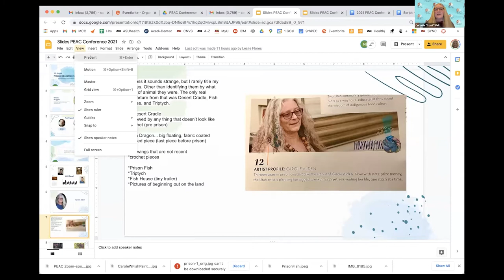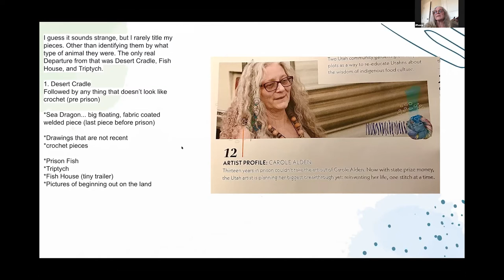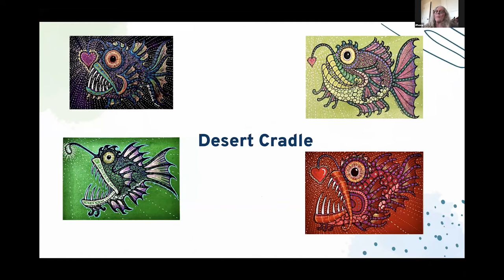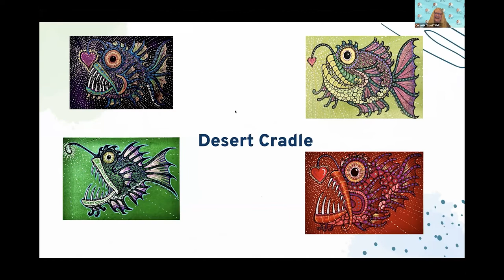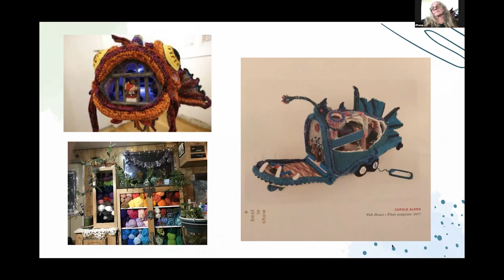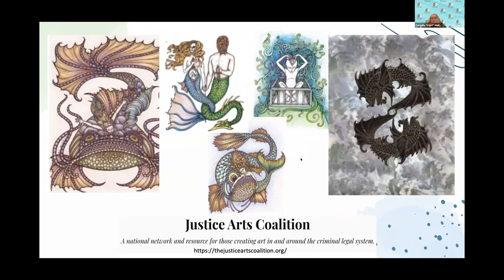KEYNOTE: Carole Alden on "Isolation and Abuse of Women in Rural Communities"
The 9th Annual ASU Prison Education Conference featured virtual presentations by guest educators, former prisoners and prison volunteers on Friday, Mar. 26, 2021 from 10:30 a.m. until 5 p.m.

Keynote speakers

Ericka Huggins—Activist, Former Political Prisoner, Black Panther Party Leader, Educator, Restorative Justice Advocate
Carole Alden—Acclaimed Artist, Former Utah Prisoner
Stacey Patton—Award-Winning Journalist, Child Abuse Survivor & Child Advocate, Educator

Schedule

10:30  Opening Remarks
11:00  KEYNOTE: Ericka Huggins: "Equitable Treatment of All Human Beings"
12:00  ASU West Campus: Louis Mendoza Humanities Director & Lance Graham Faculty and Former Prisoner - Pen Project
12:40  ASU Prison Volunteer Panel: Moderator Winter Roth (ASU Alum and Former PEAC President)
1:40  KEYNOTE: Carole Alden: "Isolation and Abuse of Women in Rural Communities"
2:40  Ken Lamberton: Former Prisoner and John Burroughs Award Winner for Best Nature Writing
3:10  Zachery Shropshire: Biomedical Engineering Student, Inventor and Former Prisoner
3:50  KEYNOTE: Stacey Patton: "Race Relations and Child Advocacy"
Hosted by the Prison Education Awareness Club (PEAC), conference sponsors include ASU's Department of English, School of Mathematical & Statistical Sciences, Undergraduate Student Government (USG) and Prison Education Programming (PEP).